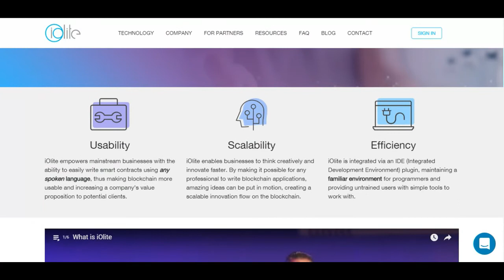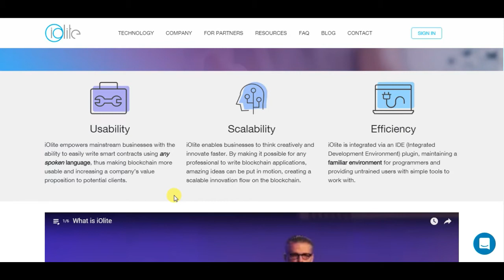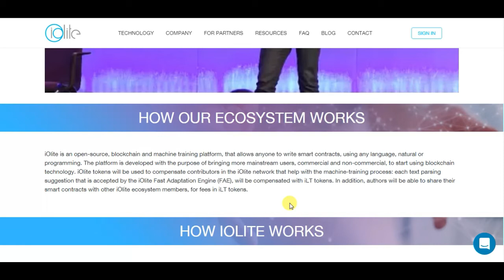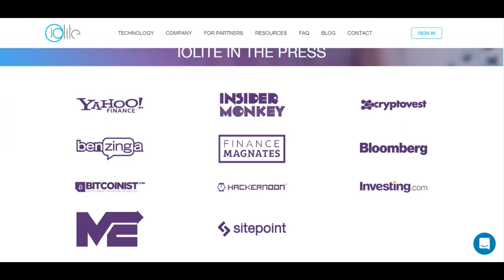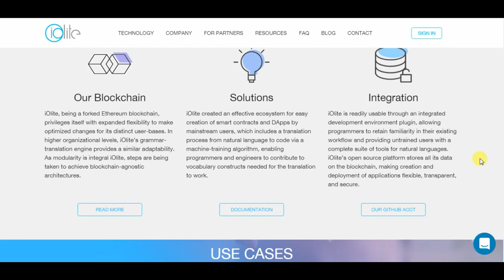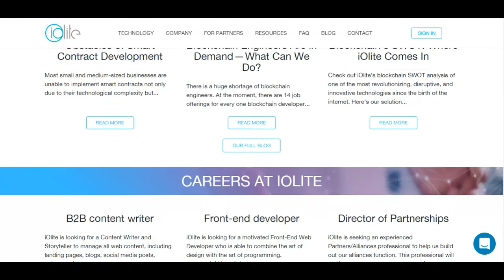iOlite - HUMANIZING BLOCKCHAIN